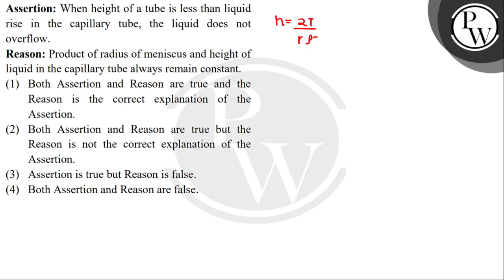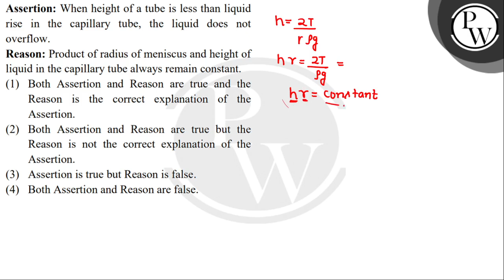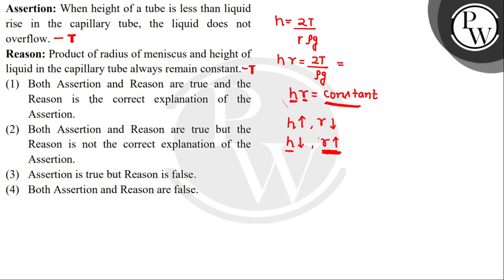Assertion : When height of a tube is less than liquid rise in the capillary tube, the liquid doe....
Assertion : When height of a tube is less than liquid rise in the capillary tube, the liquid does not overflow.\nReason : Product of radius of meniscus and height of liquid in the capillary tube always remains constant.